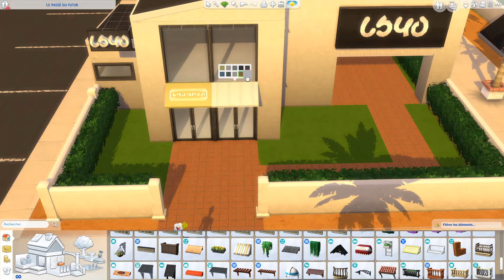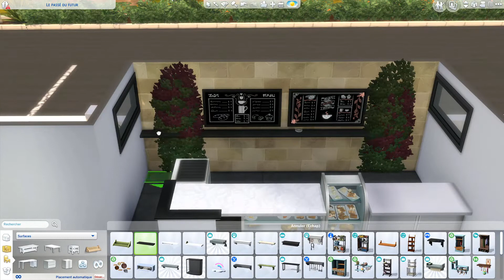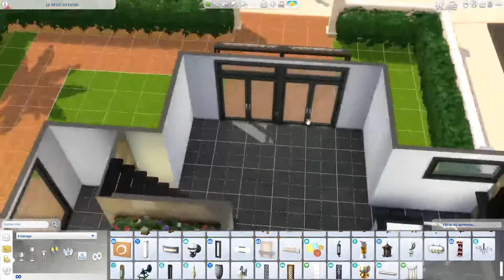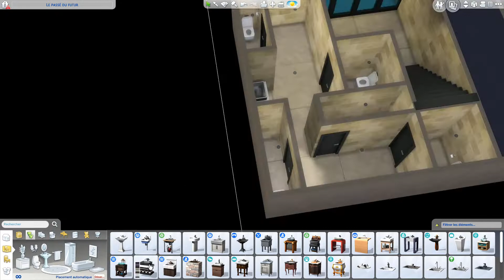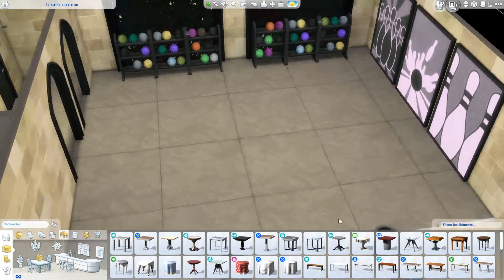LE PASSE DU FUTUR // Les Sims 4 : Speed Build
Pour ce dernier terrain de Oasis Springs, je vous propose un café avec un bowling au sous-sol.

Détails de la construction
◊ 7 salles de bain
◊ Prix : 102 468 §
◊ Taille du terrain : 30x20
◊ Quartier : Oasis Springs
◊ Temps de construction : 45 min
◊ Type de terrain : Café

Retrouve mes créations dans la Galerie avec le hashtag alicepaara ou celles de la Paara Save avec le hashtag PaaraSave.

Mes logiciels
◊ Capture d'écran : OBS
◊ Montage vidéo : HitFilm Express
◊ Edition : Photofiltre 7

Alice